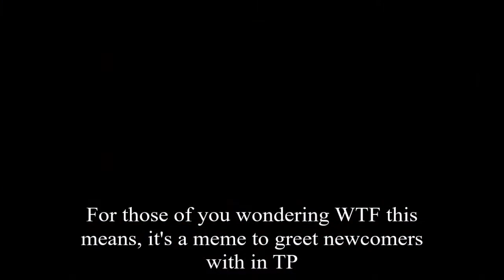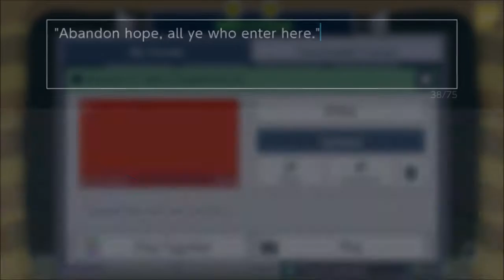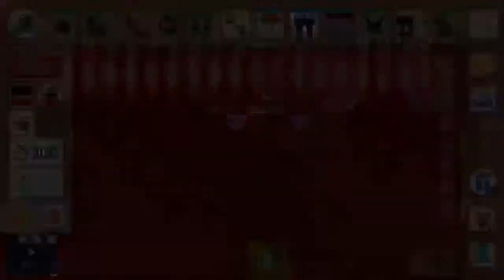Helcome to Well | Clear & Editor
Level code:  7LG-3PY-B5G
My maker ID:  S2R-MW7-4CG

Nais:  1
Other:  too many, this level wasn't supposed to be very hard by TP standards

They have requirements to join the team - make sure to fulfill them before uploading a level with the tag!

COPPA COMPLIANCE: This channel and all of its videos are not “directed to children” within the meaning of Title 16 C.F.R. § 312.2 and are not intended for children under 13 years of age. Louis XIX and its owner(s), agents, representatives, and employees (hereinafter, “CHANNEL”) do not collect any information from children under 13 years of age and expressly deny permission to any third party seeking to collect information from children under 13 years of age on behalf of CHANNEL.